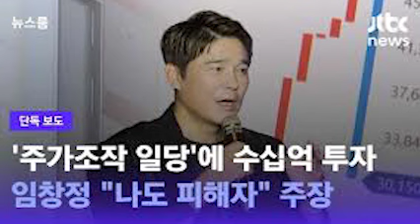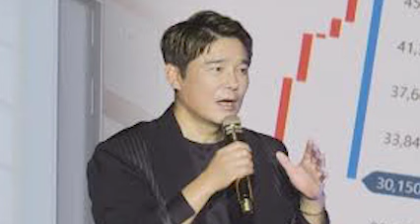저작권료 200억 날린 가수